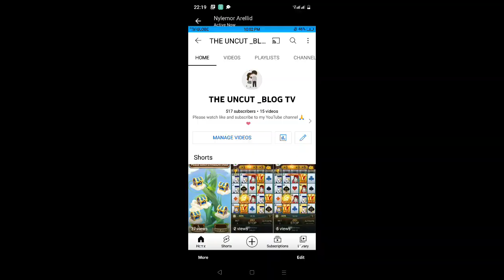Maraming maraming salamat sa inyo